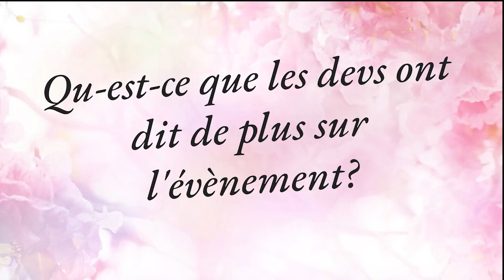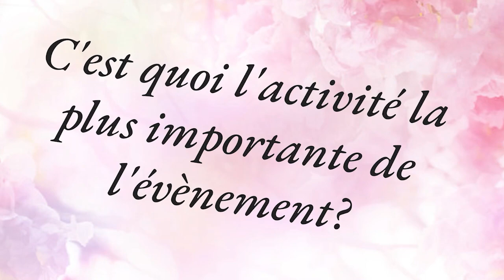GRAND EVENEMENT SUR PALIA 🎆🎉 THE MAJI MARKET (Loot exclusif, mini-jeux..) SOUS-TITRAGE ENG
LE PREMIER GRAND EVENEMENT SUR PALIA - THE MAJI MARKET

♡ ACCIO EVERYONE ♡

  CODE: RHAYKO on Epic Games

My nickname IG : Rhaykoza

If you want to live the moment with us on stream, join us on :

About the game:
The coziest and most complete game you'll ever play !

Le jeu, créé par des vétérans de Riot Games, Blizzard Entertainment et Zynga, nous promet l’aspect cozy d’un Stardew Valley et d’un Animal Crossing, couplé à un monde ouvert digne de Breath of the Wild. Présenté comme un MMO communautaire, Palia vous invite à profiter du monde qui vous entoure en vous essayant à l’agriculture, à la décoration de maison ou encore à la mode. Au fil des rencontres, vous aurez la possibilité de vous lier d’amitié avec les personnages, et même avec les créatures qui peuplent ce monde, et de donner vie à des arcs de romance avec vos congénères.

Qui dit MMO, dit multijoueur. Toutefois, il est possible de jouer à Palia en solo. Néanmoins, le sel du jeu réside dans ses fonctions sociales et son interactivité. Ainsi, si l’envie vous prend de cuisiner, un ami pourra vous prêter main forte pour découper les légumes, faire revenir et ajouter les ingrédients. Et quand bien même vous avez des lacunes en décoration, vous pourrez toujours compter sur un ami pour vous guider.

Official Trailer:

 • Palia | Official Cinematic Trailer

Palia is a community sim game at heart.

Palia is an interconnected world where players can play solo or with friends.

Palia aims to blend cozy sim and MMO elements to brings the community and players together.

Le studio a été fondé en 2018, Palia a été annoncé en 2021 et depuis, leur équipe s'est agrandit ♡

Intro 00:00-00:40
Question 1 00:40-00:55
Question 2 00:55-01:15
Question 3 01:15-01:29
Question 4 01:29-01:49
Question 5 01:49-02:16
Activité importante 02:16-02:56
Avis perso 02:56-04:11
Dernier petit détail 04:11-04:33
Outro 04:33-04:51

📣Get ready for delicious food, merry music, and festive fireworks😋🥁🎆Maji Market is taking over the Kilima Village Fairgrounds for a month starting Aug. 29th!